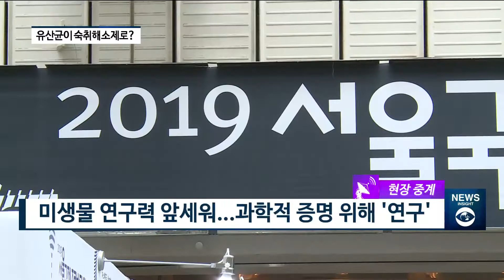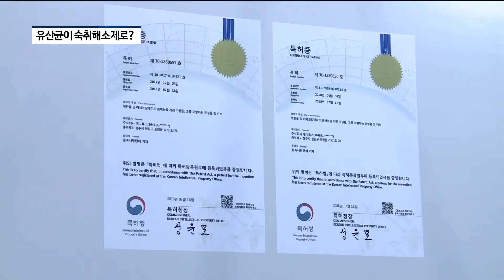컨슈머헬스로 눈돌리는 제약사...이색제품 개발 나선다 [팍스경제TV][현장중계]